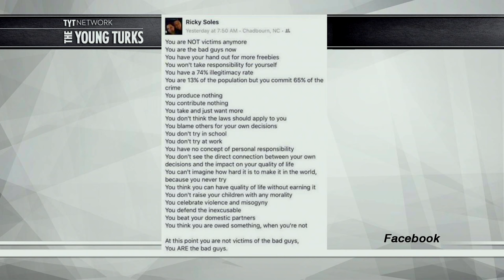Racist Facebook Post Gets Cop Fired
A North Carolina police officer probably regrets sharing this Facebook post. Cenk Uygur, Hasan Piker, and Francis Maxwell, hosts of The Young Turks, break it down.

“A Chadbourn, N.C., police officer was fired Tuesday after stirring up controversy with a post made on Facebook, WNCN reports.

The officer in question, Ricky Soles, told the news station that he was offered the opportunity to resign, but he refused. He was then terminated for violating the law-enforcement code of ethics and for actions unbecoming of an officer, the news site notes.

On Monday, Soles deleted his Facebook account in the wake of a post that many in the community called racist and offensive, WNCN notes. The post read, in part:”

Hosts: Cenk Uygur, Hasan Piker, Francis Maxwell

Cast: Cenk Uygur, Hasan Piker, Francis Maxwell